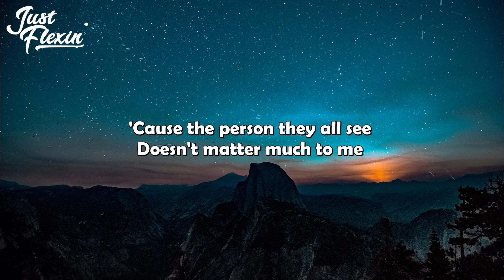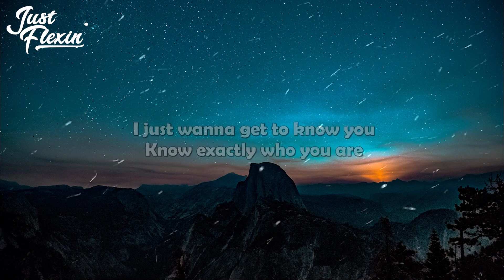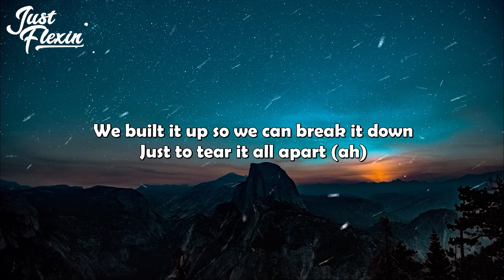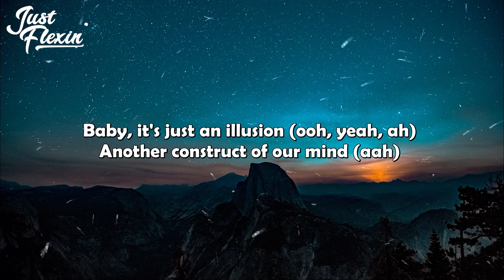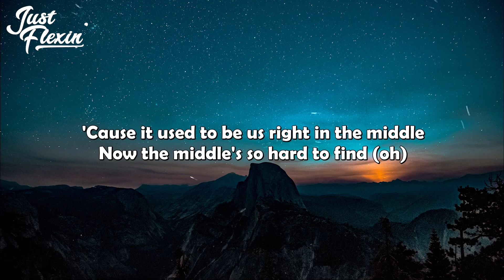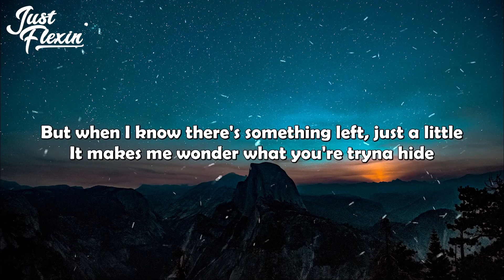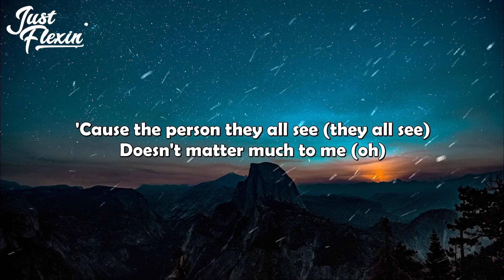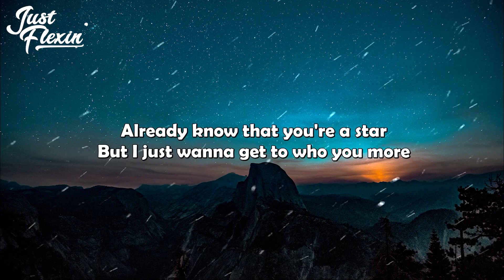Craig David & MNEK - Who You Are (Lyrics) | Just Flexin'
🎶 LYRICS
'Cause the person they all see
Doesn't matter much to me
Already know that you're a star
But I just wanna get to who you are
Who you are, are, are, are, are, are
But I just wanna get to who you more

Oh, yeah
I just wanna get to know you
Know exactly who you are
We built it up so we can break it down
Just to tear it all apart (ah)
Actin' like how you're supposed to
A different journey to your heart (ah)
But we both know this cycle goes around
Ends up way back at the start

'Cause thе person they all see
Doesn't mattеr much to me
But I just wanna get to who you more (ah)

Baby, it's just an illusion (ooh, yeah, ah)
Another construct of our mind (aah)
But when you know you're not on solid ground (aah)
You gotta pull up, press rewind (press rewind) (ooh, yeah)
'Cause it used to be us right in the middle
Now the middle's so hard to find (hard to find)
But when I know there's something left, just a little
It makes me wonder what you're tryna hide

Doesn't matter much to me (oh)
But I just wanna get to who you more (woah)

Now the middle's so hard to find (oh)

'Cause the person they all see (they all see)
Already know that you're a star (oh)